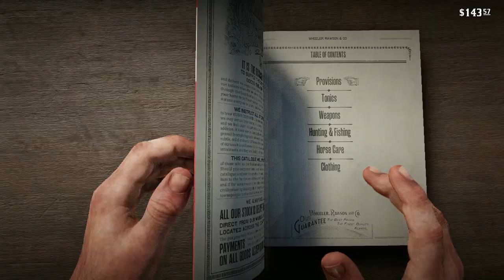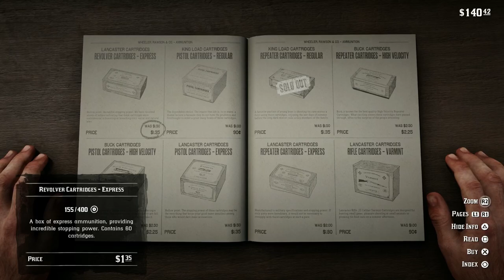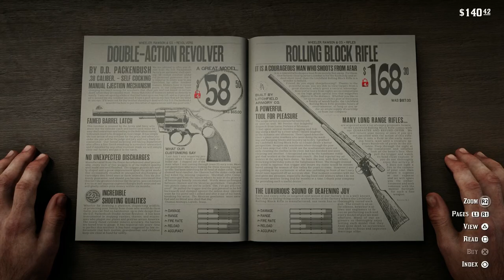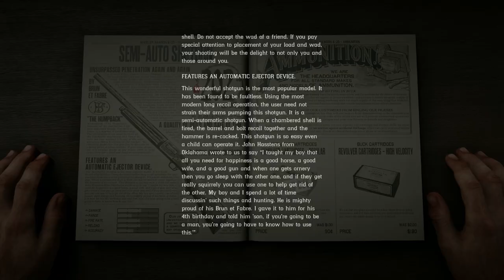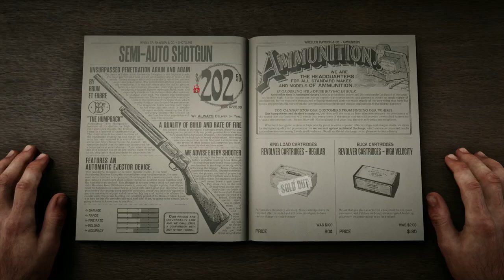Gun Stories! Bathing! Relaxing in Strawberry! Red Dead Redemption 2 Gameplay No Commentary Part 39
Part 39 from the Red Dead Redemption 2 gaming session! Enjoy some straightforward gameplay with no commentary!! RDR2 is by far one of the most fun single player games you can play!!!

6 months AMZ FREE!!